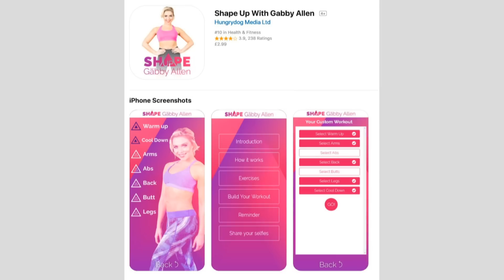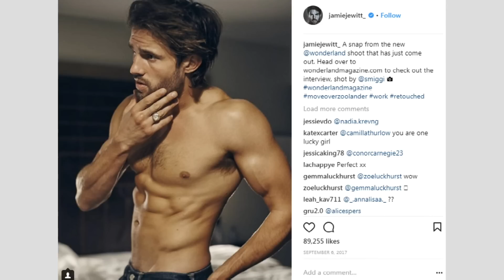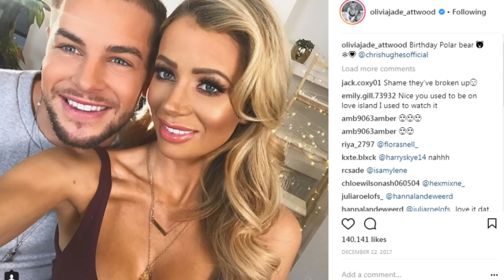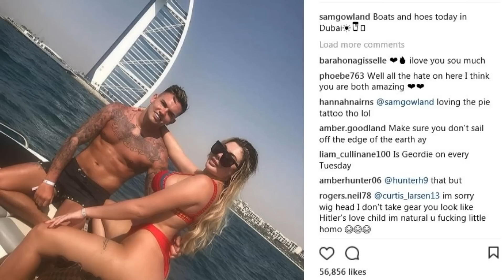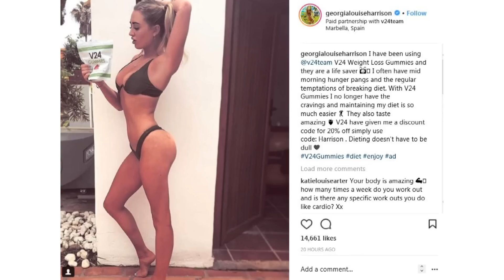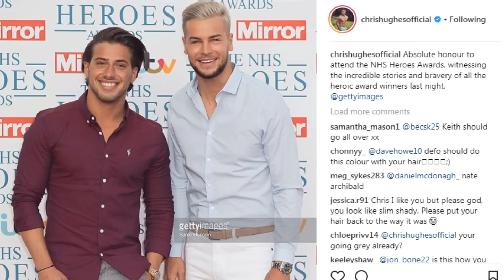Love Island cast: Where are they now?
It's  been a whole 12 months since Love Island Series 3... so which contestants have gone on to find fame, fortune and - dare we say it - love? . Report by Charlotte Brehaut.